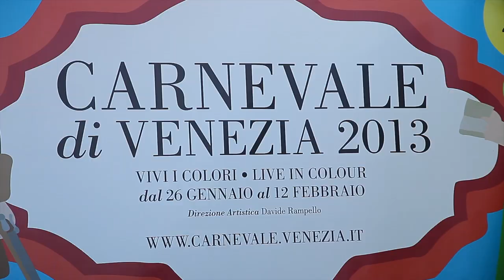Al Carnevale di Venezia 2013 con PepperChocolate84 per Deborah Milano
Onorina nel suo nuovo spazio BEAUTY ON THE ROAD va alla scoperta per Deborah Milano di tutti gli eventi più interessanti del 2013. Il primo appuntamento è con lo storico Carnevale di Venezia!